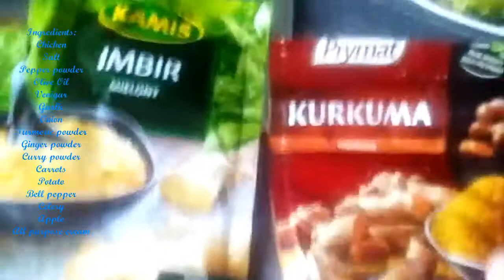Chicken Curry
Chicken Curry Recipe, is a very creamy recipe, its so easy to make.